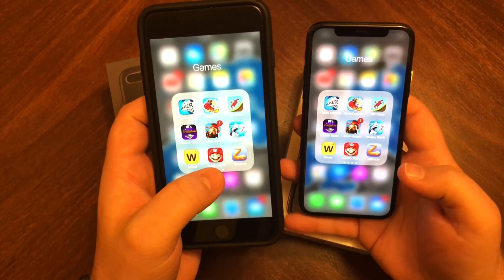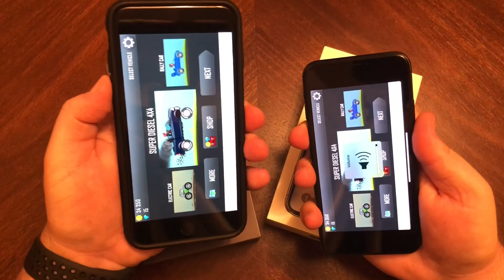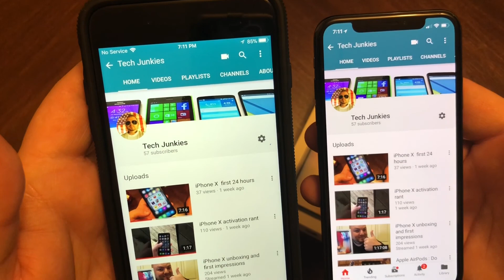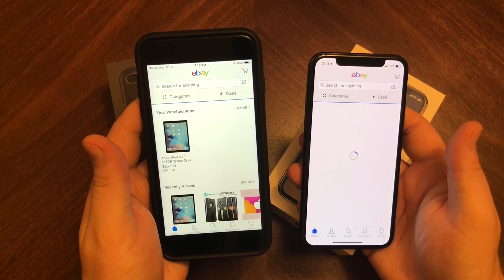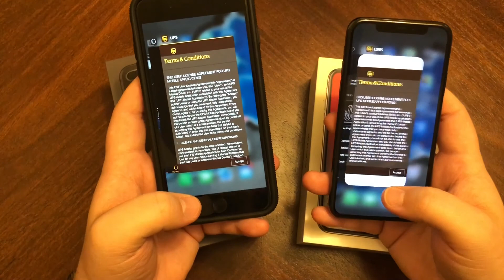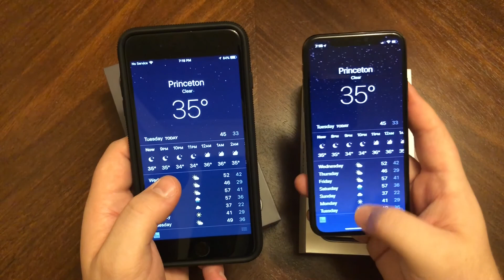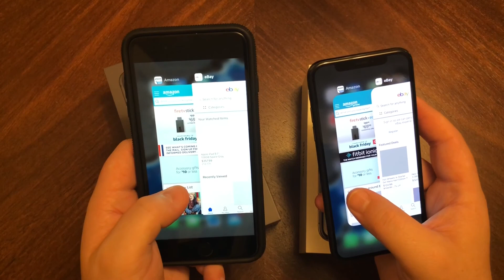iPhone X vs iPhone 8 Plus Witch is faster ?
They both have the A11 Bionic chip. But which is more optimized ?   Let’s find out